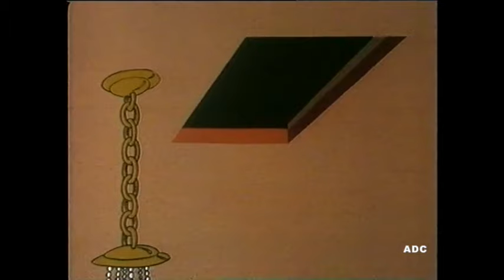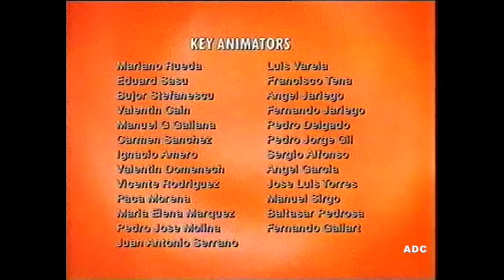Victor & Hugo Bunglers in Crime series 2 episode 9 Thames 1992 CITV